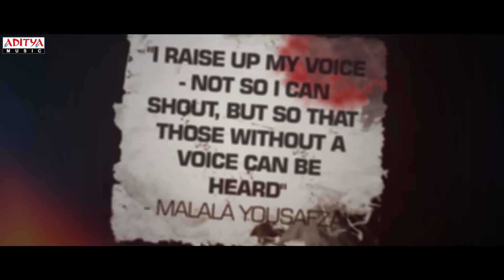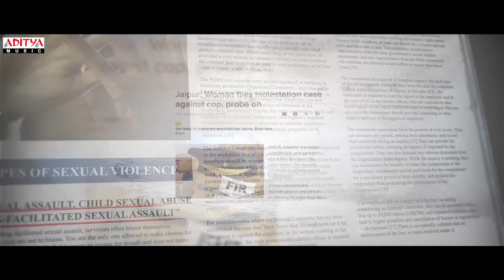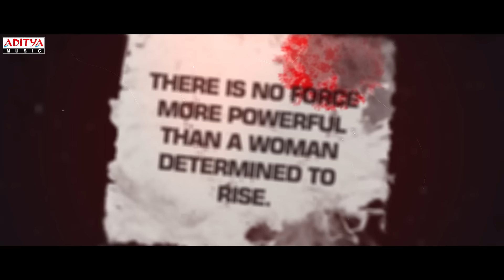KadhuluKadhulu Lyrical - VakeelSaab | Pawan Kalyan, Shruti Haasan | Sriram Venu | Thaman S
Watch & Enjoy KadhuluKadhulu Lyrical Song from VakeelSaab Movie.

Song: Kadhulu Kadhulu
Singers: Sri Krishna & Hemachandra Vedala
Lyrics: Suddala Ashok Teja

Movie: Vakeel Saab
Written and Directed by Sriram Venu
Programmed & Arranged by - Thaman S
Live Percussions - Anandan Sivamani
Additional live Percussions - Live Conducted & Performed by Dipesh Varma, Keyur Barve, Omkar Salunkhe, Satyajit Jamsandekar & Shikhar Naad Qureshi
Chennai String section Conducted by - Prabhakar assisted by - Ravi Raghav
Trumpets - babu & Maxwell
Additional programming - Siddanth Mishra & Osho V
Harmony - Sri Krishna Saketh Raghuram Aditya hanuman Anudeep & Arun
At New edge ( Mumbai ) & New edge NY
Musicians co ordination - Manigandan k
Studio assistance - Raghuraman Kannan Lingam & Seenu

Produced By - Raju - Shirish
Sri Venkateshwara Creations
Presents - Boney Kapoor
Editor - Prawin Pudi
Dialogues - Thiru